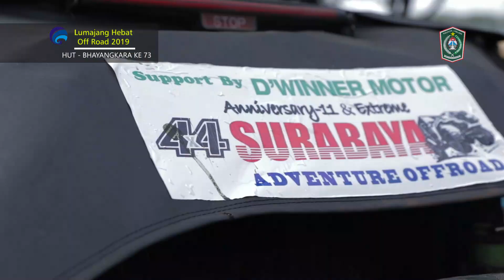MEMPERKENALKAN POTENSI WISATA LUMAJANG MELALUI GELARAN LUMAJANG HEBAT OFF ROAD 20149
Wakil Bupati Lumajang, Indah Amperawati berharap peserta Offroad 2019 dapat turut serta mempromosikan potensi wisata Kabupaten Lumajang. Hal itu disampaikannya saat memberangkatkan Offroader dalam event "Lumajang Hebat Offroad 2019" di Alun-alun Utara Lumajang, Sabtu (22/06/2019) pagi.